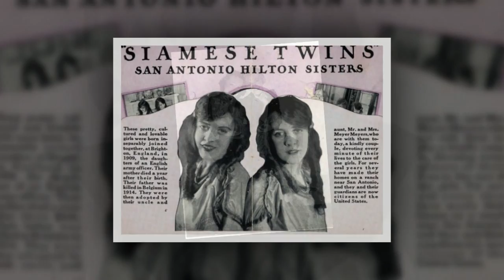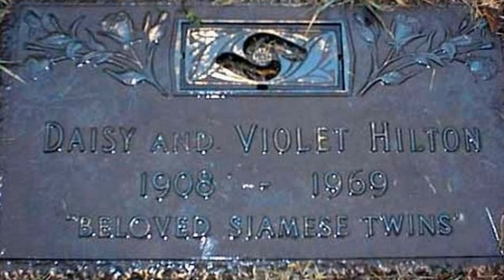ТУРМУШ КУРГАН СИАМ ЭГИЗАКЛАРИ БУ КИЗИК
1908 йилда дунёга келган Сиам эгизаклари Дейзи ва Виолетта Хилтонлар дунёдаги энг узок умр курган ва турмуш хам кура олган сиам эгизаклари хисобланишади.Ушбу видеоролик машхур Дейзи ва Виолетта Хилтонларга багишланади.
Произведение «ТУРМУШ КУРГАН СИАМ ЭГИЗАКЛАРИ БУ КИЗИК » созданное автором по имени AKATOR, публикуется на условиях лицензии Creative Commons «Attribution» («Атрибуция») 4.0 Всемирная.